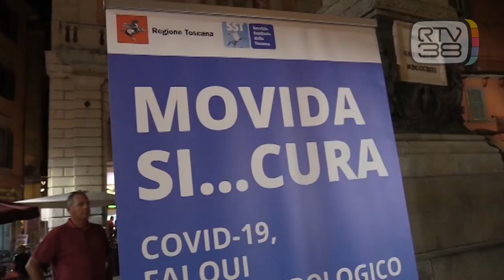MOVIDA SI...CURA NELLE PIAZZE